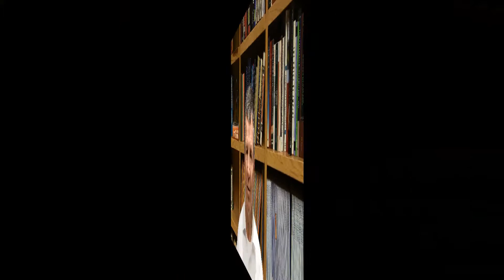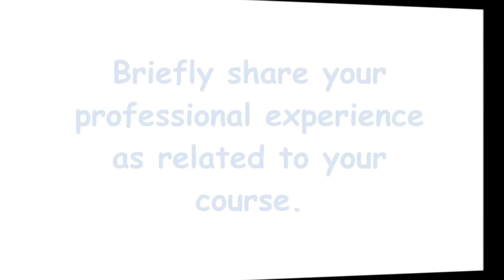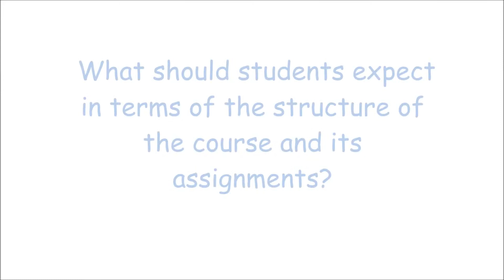MSFS 542- Communism in China, Prof. Reardon-Anderson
*SEE BELOW to jump to ANSWERS for specific questions by clicking on the time specified in parentheses. Select SHOW MORE for all links.

What are the learning objectives and key takeaways of your course? (at 0:15)

Why is this class/subject important and who should consider taking it? (at 0:50)

Briefly share your professional experience as related to your course. (at 1:15)

Finally, what should students expect in terms of the structure of the course and its assignments? (at 2:04)